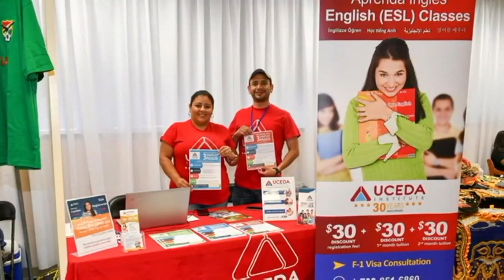Expobol 2019 entrevista en DIALOGO EN AMERICA